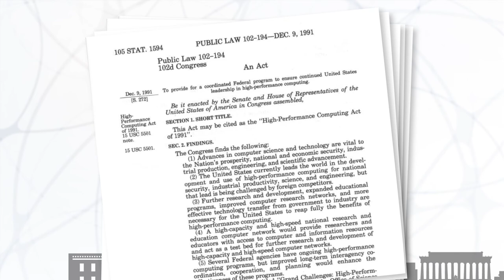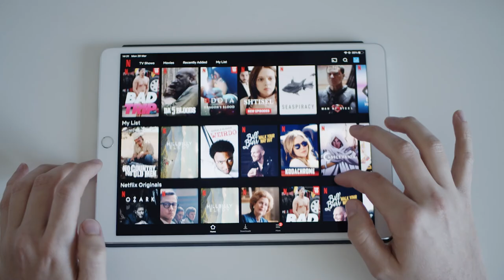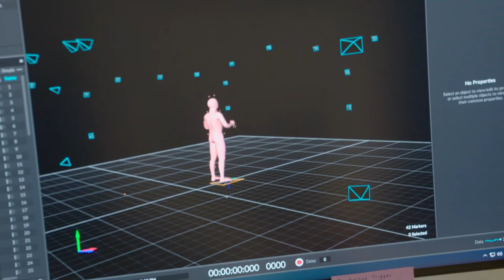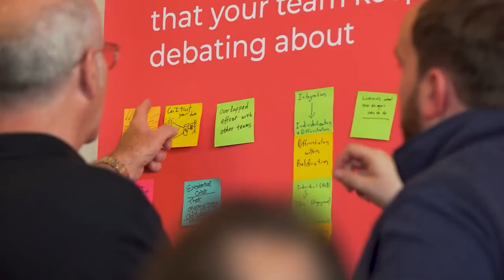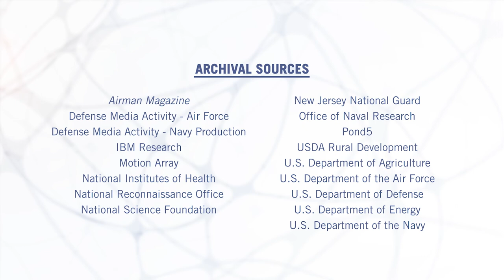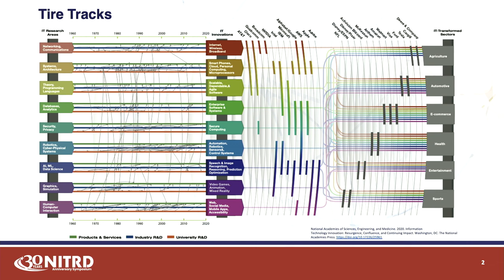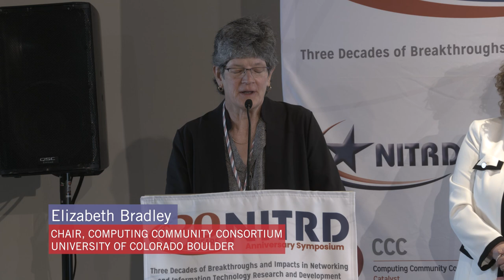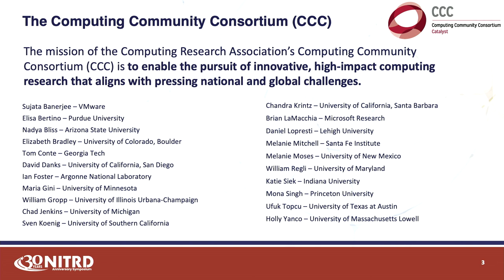NITRD 30th Anniversary Symposium: Welcome and Introductions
The rich interplay between academia, industry, and government characterizes a unique US information technology innovation ecosystem that is second to none: over decades, it has given rise to multi-billion-dollar markets, transformed how we live and work, and helped solve some of our foremost societal challenges.

Thirty years ago, Congress recognized the importance of advancing federal investment in High-Performance Computing (HPC) and established a mechanism by which the Federal Government could maximize and coordinate its HPC research and development (R&D) investments. The HPC Act of 1991 has expanded in scope and evolved over the years into the Networking and Information Technology Research and Development (NITRD) program, with 25 Federal agencies. In fiscal year 2022, Federal agencies are investing approximately $7.8 billion in NITRD activities.

The NITRD 30th-Anniversary Symposium brought together leading experts from the government, academic, and private sectors to both mark NITRD’s past accomplishments and look to the future. The full-day agenda included speakers and panels in areas such as computing at scale, networking and security, artificial intelligence and machine learning (AI/ML), privacy, and the internet of things (IoT). As a group, they presented the latest advances and discussed where research is headed.

The Symposium has been organized by the Computing Community Consortium (CCC), in collaboration with NITRD National Coordination Office (NCO).